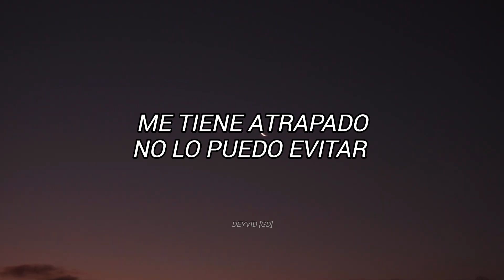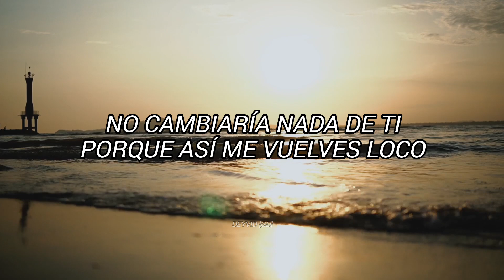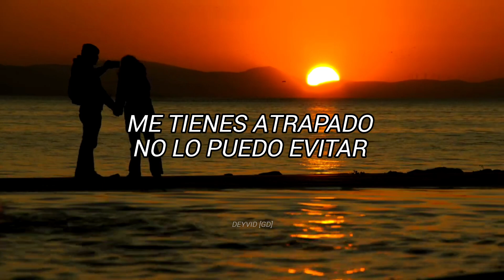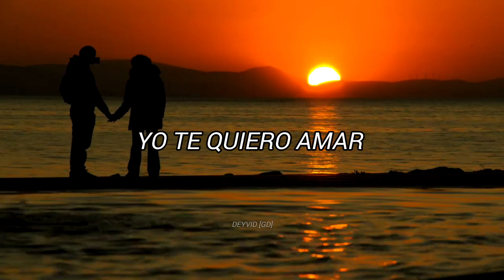Afrodisiaco - La Más Bella - [Letra]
!SALUDOS!